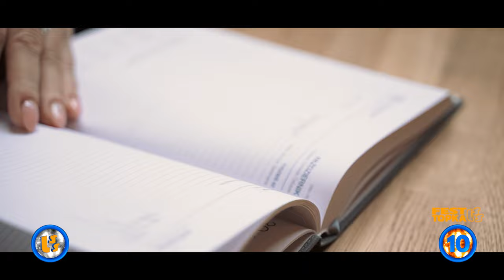Fest TOPKA LSS, 864+ finał LSS SZLAGIEROWO.PL - oficjalne notowanie